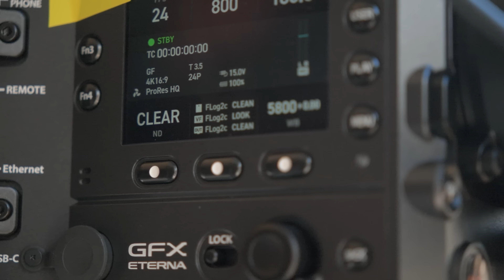FUJIFILM GFX ETERNA - New Technical Details Explained, Still on Track for 2025 Release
FUJIFILM continues to reveal specifications for their upcoming large format cinema camera while maintaining flexibility in development. During Cine Gear, we spoke to Yuji-san and Makoto-san to learn more about the development process, the release timeline, and other aspects.